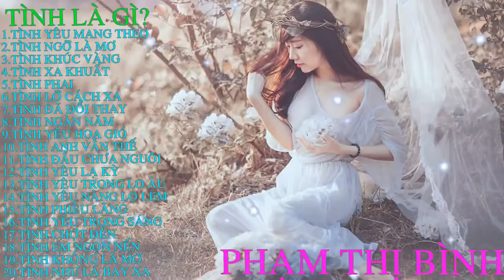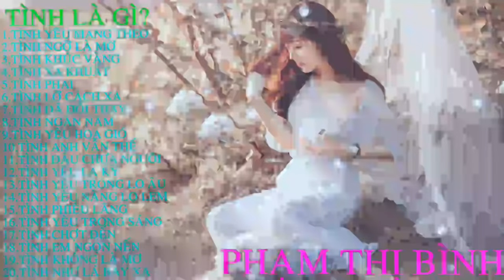Tình Là Gì - Nhạc Trẻ Huyền Thoại Thế Hệ 8X-9X Đầu Đời